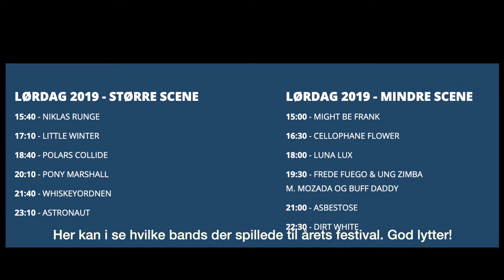Vibstock Festival 2019, del 1 - TV Midtjylland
Fredag den 28. juni 2019: Vi er til Vibstock Festival 2019 på Domkirkepladsen i Viborg.